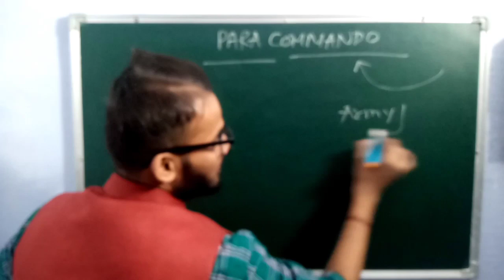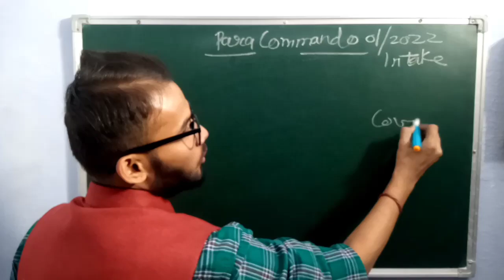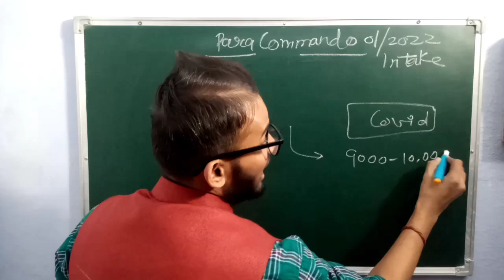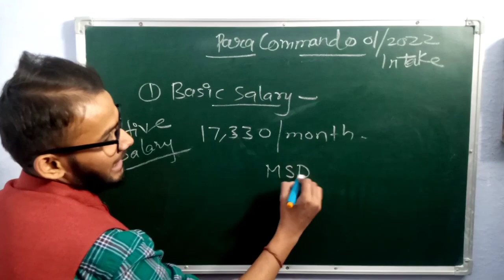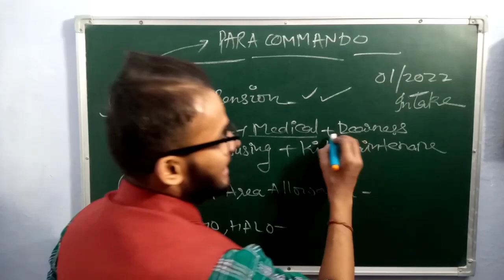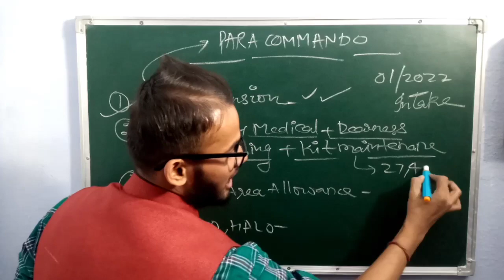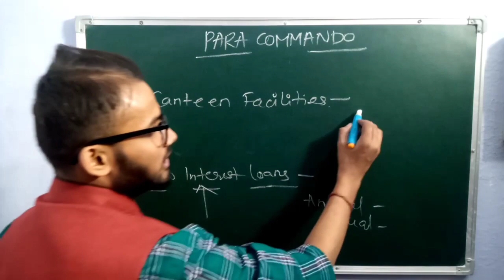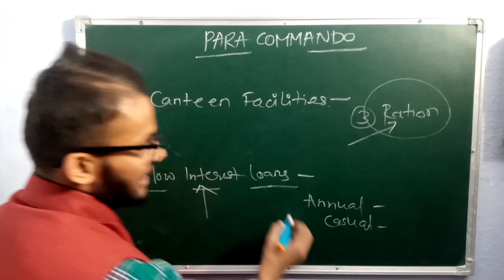Para Sf Commando Salary | 01/22 Intake| New perks & allowances| Hot Topic🔥🔥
Para Sf Commando Ke Paas Kitne Badges Hote hai | Full Deatiled Video|

Here is the full procedure about to how to become tha para SF commando . I I have given all tha points regarading this recuitment PARA SF COMMANDOS ||

how to become para commando,
how to become para commando officer,
how to become para commando after 10th,
how to become para commando training,
how to become para commando after 12th,
how to become para commando in telugu,
how to become para commando after engineering,
how to become para commando salary
how to be a para sf commando
how to become major in para sf
how to be a para sf,
how to become para sf,
how to become para sf commando,
para commando belge,
para commando salary,
para commando movie,
para commando full movie,
para commando parachute
para commando song
para commando training
para commando
para sf parade
para sf indian army
para sf song
para sf commando
para sf training
para sf republic day parade
para sf commando training
para commando kaise rehte hain
para commando kaise taiyar kiya jata hai
para commando kaise hota hai
para commando kaise banenge
para commando kaise banta hai training
para commando kaise hote hain
para commando kaise bane hindi me
para commando kaise bane
bsf se para commando kaise bane
army se para commando kaise bane
dhoni para commando kaise bane
para sf kaise bane
crpf se para commando kaise bane,

Agar apko apni zindigi banani hai toh yaha cheak kare 👇👇👇👇👇👇👇👇
Apna tym aayega 😎
Apke tyme ko ye laega cheak here 👇👇👇👇👇👇👇👇👇

para commando belge,
para commando salary,
para commando movie,
para commando parachute
para commando song
para commando training
para commando
para sf parade
para sf song,
para sf commando,
para sf training,